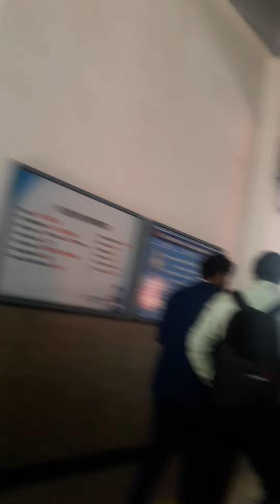Delhi metro inside outside